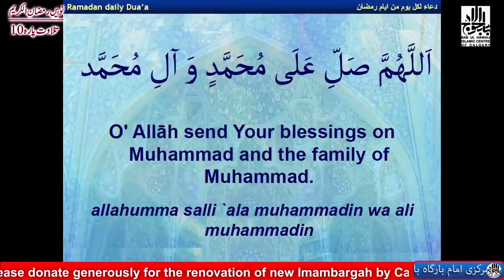9th Ramadan 31th march 2023/1444 | Lecture and Fiqh by Maulana Syed Shahryar Raza Abidi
9th Ramadan 31th march 2023/1444 | Lecture and Fiqh by Maulana Syed Shahryar Raza Abidi